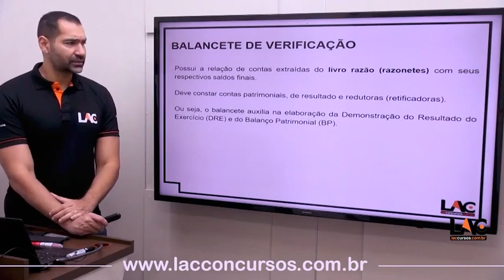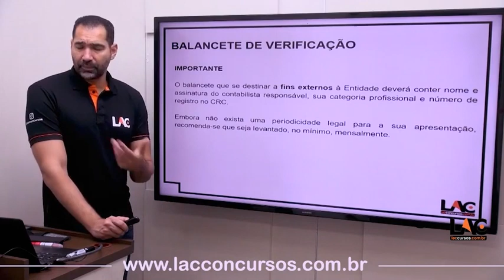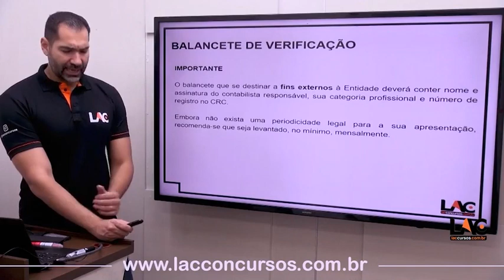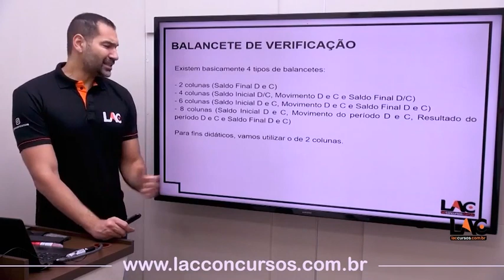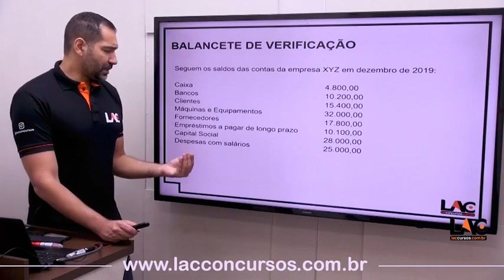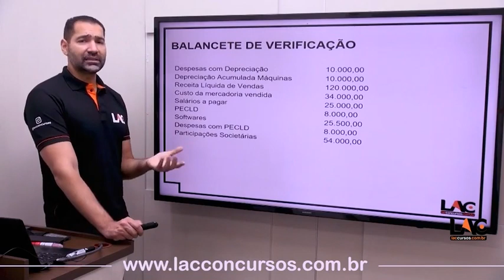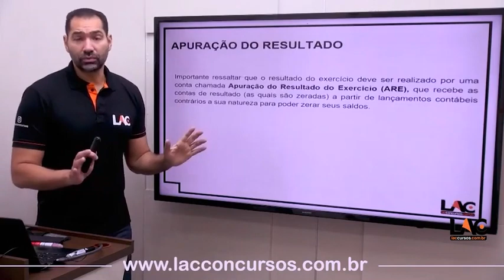UFABC 2023 - Técnico em Contabilidade - Contabilidade Geral - Balancete de Verficação - 71/100